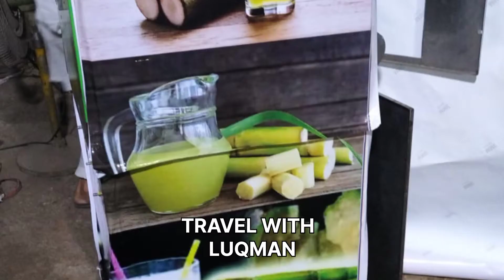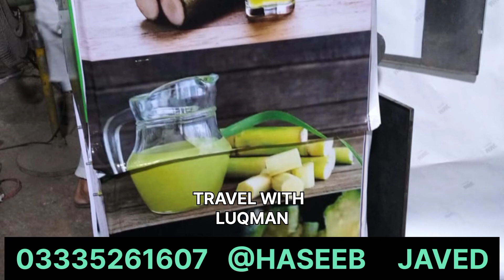sugar can juice machine .price.complete information advance technology machines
juices
vlogs
travel with luqman
travel with freinds
sugar can
sugarcan juice
advance technology